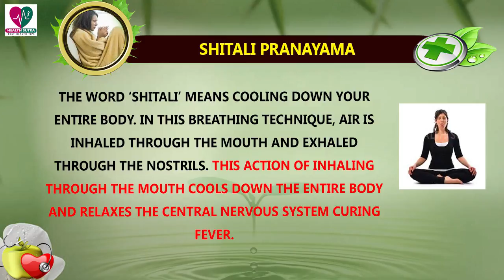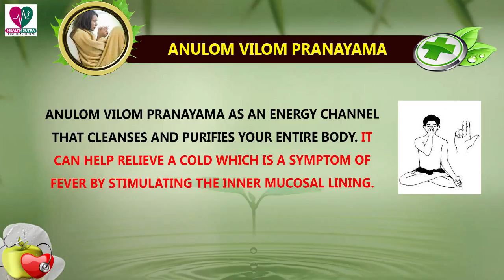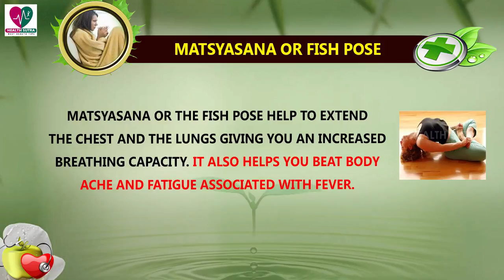Top 5 Diet Tips to Fight Acne - Health Sutra - Best Health Tips